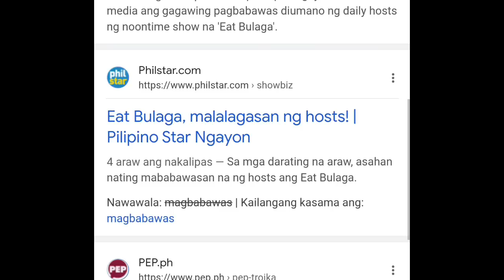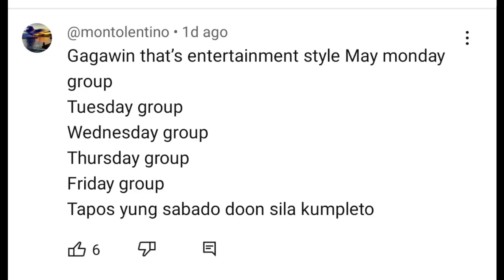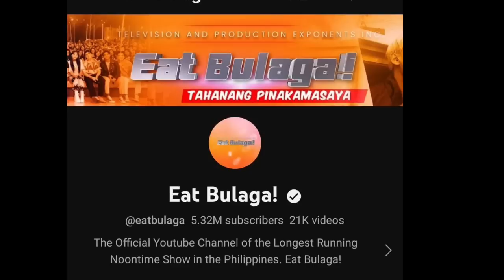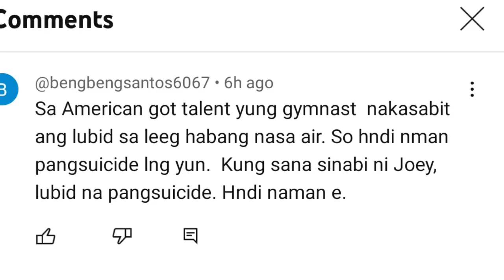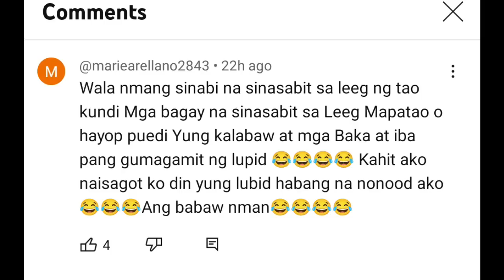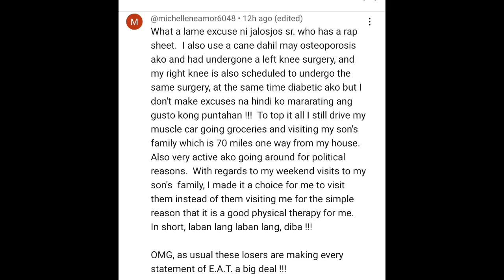EATBULAGA|TAPEBULAGTA FINNALY MAY AALISIN AT BABAGUHIN SA KANILANG SHOW PARA MAGPATULOY ITO